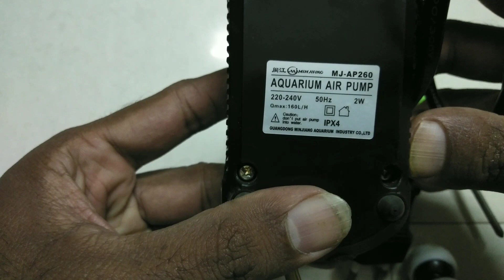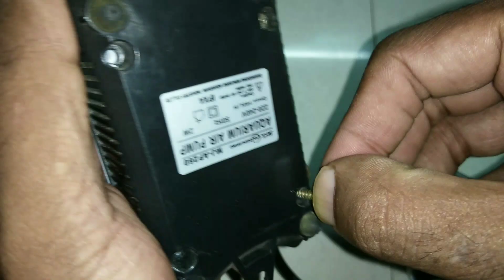What is inside an aquarium air pump தமிழ்